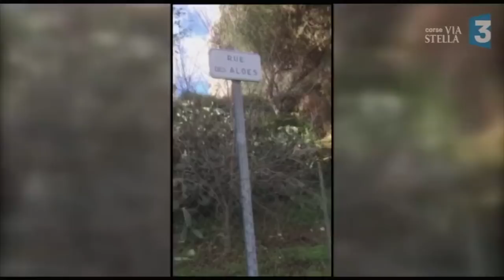Des sangliers au pied des immeubles à Ajaccio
Des sangliers au pied des immeubles... L'image est surprenante et pourtant elle est devenue très commune dans plusieurs quartiers d'Ajaccio. Au-delà de leur potentielle dangerosité, ces animaux sauvages causent de nombreux désagréments, mais aucune solution n'est trouvée.